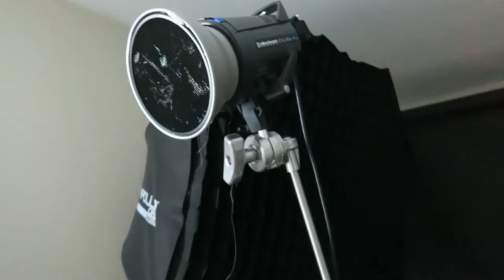Simply Timeless Portraits With Diana McQueen: VLOG 007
Simply Timeless With Diana McQueen: VLOG 007

Periscope: @joepulse
Snapchap: @joepulse